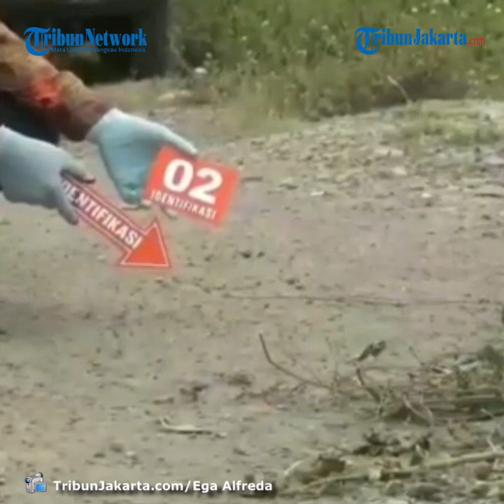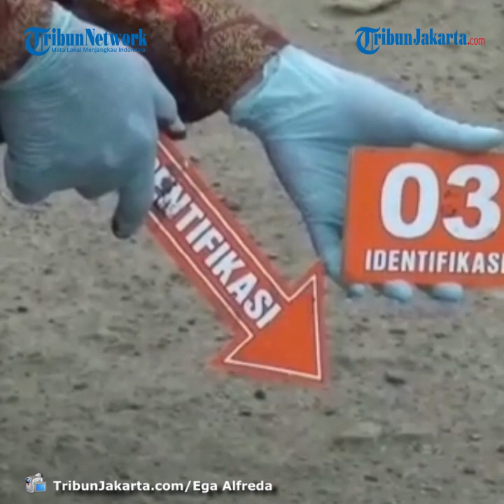Polisi Olah TKP Penemuan Mayat Laki-laki Bersimbah Darah di Tangerang, Begini Hasilnya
TRIBUN-VIDEO.COM, JATIUWUNG - Polsek Jatiuwung menggelar olah Tempat Kejadian Perkara (TKP) kasus penemuan jasad laki-laki bersimpah darah pada Kamis (19/11/2020) malam.

Kejadian yang menggegerkan warga Jatiuwung tersebut berada di Jalan Kampung Bayur RT. 03/04, Kelurahan Periuk Jaya, Kecamatan Periuk, Kota Tangerang.

Kapolsek Jatiuwung, Kompol Aditya Sembiring mengatakan olah TKP tersebut dilakukan untuk mengambil bukti-bukti lain untuk dapat mengungkap kasus tersebut.

"Jadi sudah kami lakukan olah TKP atas penemuan mayat yang tergeletak di tengah jalan pada Kamis (19/11/2020) malam," kata Aditya saat ditemui di lokasi, Jumat (20/11/2020).

Ia menuturkan, pihaknya telah mendapatkan hasil autopsi terhadap jenazah korban.

Dari hasil autopsi tersebut, diketahui adanya luka akibat benda tumpul di kepala belakang.

"Dari hasil autopsi korban meninggal akibat benda tumpul, tentunya kami kemudian terus melakukan penyelidikan, apa yang terjadi terhadap korban, benda tumpulnya apa juga masih kita selidiki," ungkap Aditya.

Saat ditanyakan kemungkinan kasus pembegalan, Aditya mengatakan, segala kemungkinan akan diselidiki.

"Segala kemungkinan masih coba kami dalami, berdasarkan keterangan saksi hingga barang bukti sehingga kami bisa mengungkap kejadian ini sebenarnya apa," kata dia.

Kondisi korban saat ditemukan berpakaian lengkap yakni, mengenakan kaos hitam, celana jeans dan membawa tas berwarna cokelat.

Ternyata, di kepala bagian belakang korban ditemukan luka yang menyebabkan korban kehabisan banyak darah.

"Dia membawa tas warna cokelat, kemudian kita membawa korban meninggal ke RS Umum Kota Tangerang," sambung Aditya.

Hingga kini, ia mengaku masih menyelidiki penyebab kematian pria asal Dadap, Kabupaten Tangerang tersebut.